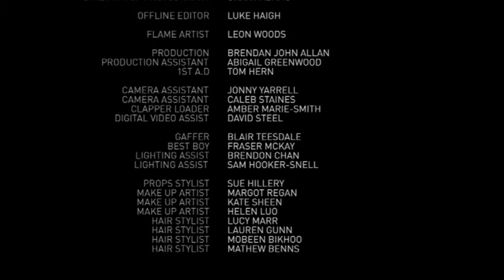"Nom*D Turncoats" :: DOP & Steadicam Operator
A piece which I shot for the Nom*D Winter Collection 2010 and was screened at Sky City Auckland as a part of their offering to Fashion Week. This beautiful 'mini film' was the brain child of the very talented Kirsty Cameron. It was filmed over the course of 2 days at 3 locations around Auckland, NZ. I incorporated the use of Steadicam to achieve a sense of intimacy and the feeling of moving with the models in a show of freedom as they run through the forest.